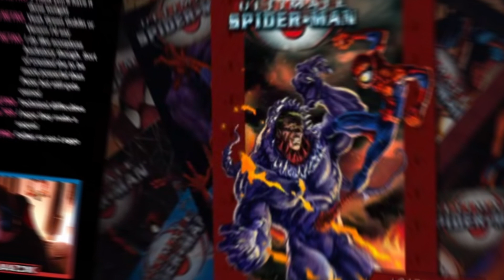Evolution of Symbiote Transformations In Spider-Man Games (Live Commentary)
We're back with another evolution that @JJRETRO has been so graciously put together.

This evo is looking at the times when characters in Spider-Man games transform into a symbiote. Which one is your favourite symbiote?

Spider-Man PS1 - 0:00
Ultimate Spider-Man - 0:21
Spider-Man 3 - 3:28
Spider-Man: Friend Or Foe - 4:30
Spider-Man: Web Of Shadows - 4:42
Spider-Man: Shattered Dimensions - 6:10
Spider-Man Edge Of Time - 6:30
The Amazing Spider-Man 2 - 7:38
MARVEL'S Spider-Man 2 - 7:59